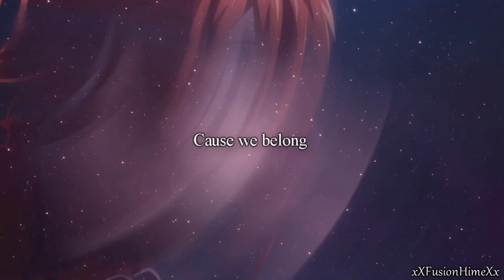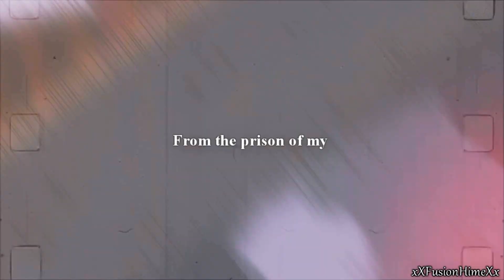❀ MEP Collection 7 ❀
I have so many mep parts that i have completely forgotten to upload and they are just sitting on my desktop..i'm slowly putting them all into a collection so I may have a few of them..I have no idea how many tbh...Anyway, I guess enjoy my mep parts and be sure to check out all the mep's! They are amazing!!

❀ My life would suck without you || Happy Bithday Yuki MEP ( Part 9 )
Anime: Idolish7

❀ CFS + DPS] Talk Dirty MEP ( Part 5)
Anime: Cardfight!! Vanguard G Next

❀ [ Multi-Media] Sucker MEP ( Part 2 )
Anime: Bungo Stray Dogs

❀ ME! Multimedia MEP ( Part 9)
Media: Descendants series

❀ [ DSS」Unstoppable ✧ Public MEP ( Parts 1 & 15 )
Anime: Yu-Gi-Oh! VRains & Yu-Gi-Oh! DSOD

❀ Walking the wire – Cheer up collab for pika MEP ( Part 3 )

❀「VRS」Dark On Me ✦ MEP ( Parts 3 & 4)
Anime: Yugioh Vrains

❀To Be Human || Attack on Titan MEP ( Part 1)

❀[CFS] I'm A Mess MEP ( Part 6)
Anime: Cardfight!! Vanguard

❀ [ᴅᴘs] Hot N Cold ✦ MEP ( Part 4 )
Anime: Yu-Gi-Oh! Arc V

❀ [ FP ]Notice Me MEP ( Part 9 )
Manga: Fruits Basket

❀ [Multi-media] Can't Be Tamed - MEP (Happy Birthday Kuri!) ( Part 7)
Anime: Persona 4 the animation

❀ [ DSS] On My Own MEP ( Part 12 )

❀ Cheer Up Frosty mep ||  Unbreakable ( Part 3)
Media: Rise of the guardians